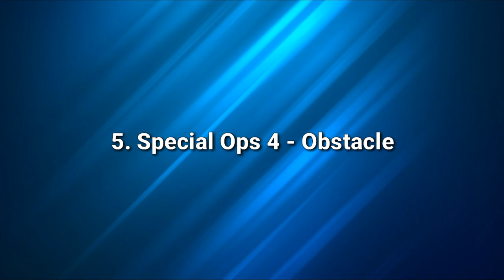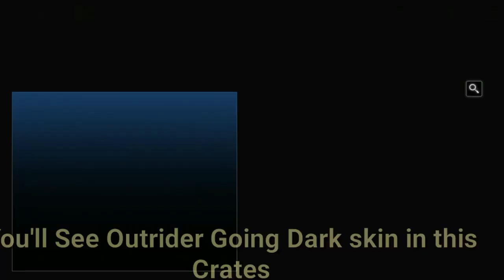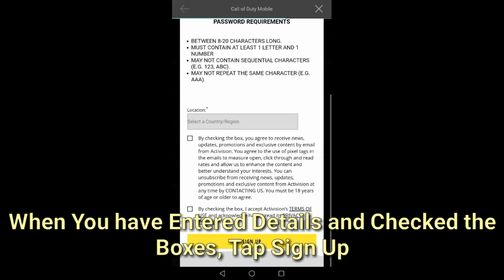How to Unlock FREE Character Skins in Call of Duty Mobile - Season 9 (Get FREE Character Skins)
Watch this video to Know How to Unlock Free Character skins.

Timestamps:
0:00 Tian Zhao - Sieged
0:47 Ruin - Blood in the Water
1:41 Special Ops 1 - Sewed Snake
2:27 Tengu - Undead Crusade
3:17 Special Ops 4 - Obstacle
4:04 Special Ops 5 - Dead Zebra & Battery - Arctic
4:58 Outrider - Going Dark & Elite PMC - Going Dark
6:33 Outrider - Arctic
7:50 Outro

🔔 S̳U̳B̳S̳C̳R̳I̳B̳E̳

→ Modes: Multiplayer, Battle Royale, Zombies

→ Engine: Unity

→Publisher: Activision

→ Developers: TiMi Studios, Tencent Games